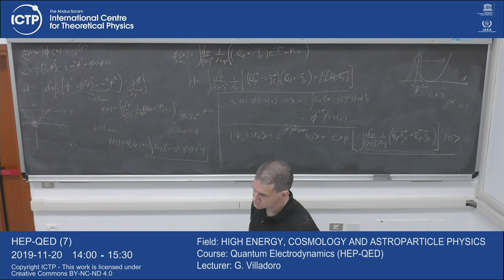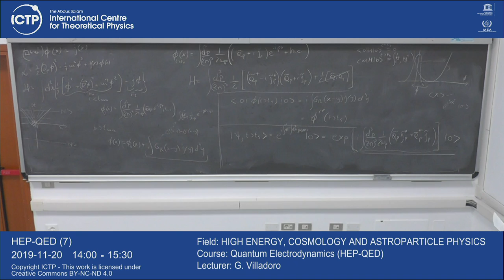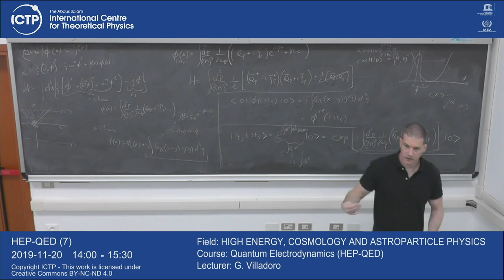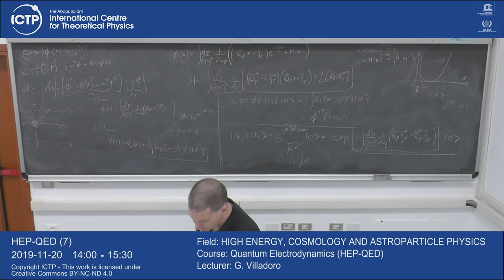Quantum Electrodynamics (HEP-QED) Lecture 7